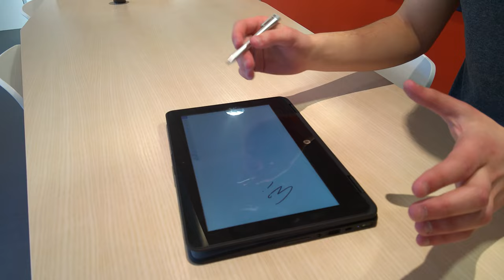HP ProBook x360 Education Edition: Hands-On & Erster Eindruck ( 4K / Deutsch)